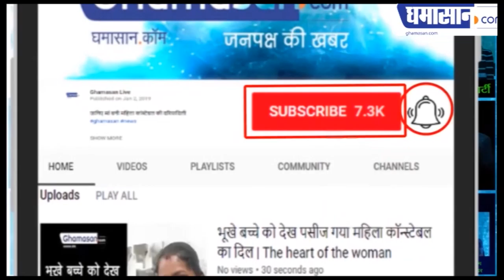जल्दी ही गर्लफ्रेंड के साथ शादी करेंगे वरुण धवन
वरुण धवन ने किया खबरों का खंडन,

उड़ रही हैं शादी की अफवाहें